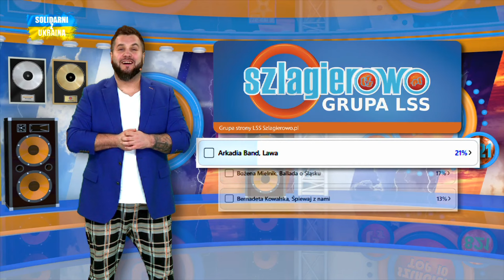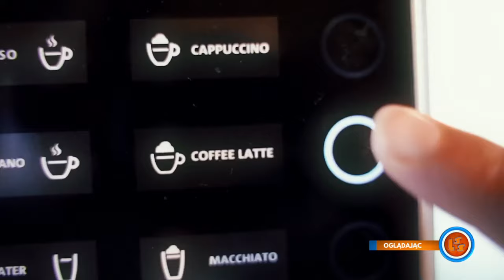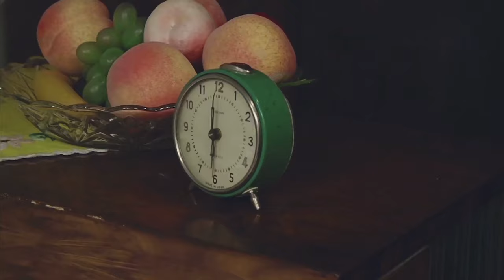Oficjalne Notowanie LSS, 821 cz.3 - 07.01.2024r.